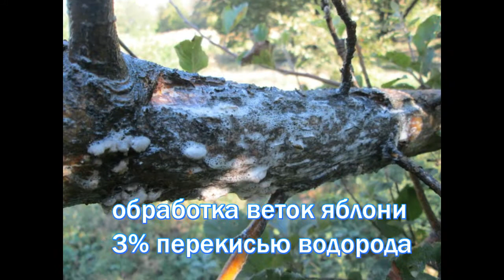🐛Болезни и вредители плодовых деревьев Уход за деревьями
Основными болезнями плодовых деревьев являются: рак яблони, морозобоины, камедетечение. Наиболее распространенные вредители деревьев это древоточец, бабочка стеклянница, листовертка, жук бронзовик. Можно прочитать статью Читайте, вникайте, применяйте!